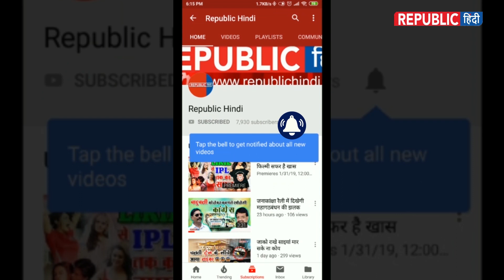मिस यूनिवर्स लारा को बधाई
अपनी खूबसूरती और हाजिरजवाबी से ग्लैमरस दुनिया पर राज करने वाली लारा दत्ता का जन्म 16 अप्रैल 1978 को उतर प्रदेश के गाजियाबाद में हुआ था. लारा के पापा पंजाबी और मॉम एंग्लो इंडियन हैं.